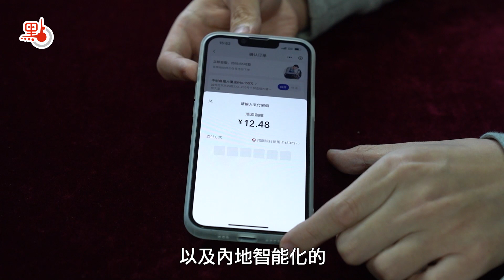大灣區青年就業計劃｜工作已滿一年 首批北上港青現在過得怎樣？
為鼓勵和支持青年人到大灣區內地城市工作和發展事業，香港特區政府去年推出「大灣區青年就業計劃」，鼓勵香港青年放眼國家，把握大灣區在學習、就業、生活方面的種種機遇，追逐更廣闊的空間實現夢想。

首批參與大灣區青年就業計劃的香港青年們，大多都已在內地工作滿一年時間，他們在內地的工作中得到了歷練，也對內地城市發展和生活方式有了深入的了解。同時，他們通過分享自己的內地工作經歷，幫助到越來越多香港年輕人到灣區內地發展。數位北上就業的香港青年就向記者分享了自己在內地工作的經歷與體會。